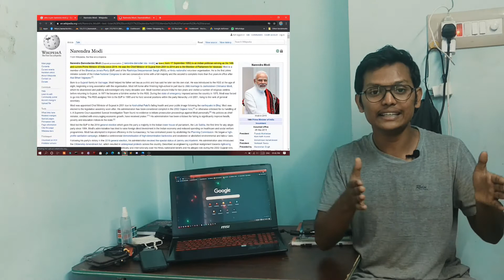How Google Search Works | Google Spiders Work ?explained in Kannada by Manoj Tech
Hi friends in this video I am explaining about how Google search engine work and how it can show you to results
It Also called as spider or web crawlers by the Google
and it is explained in Kannada language